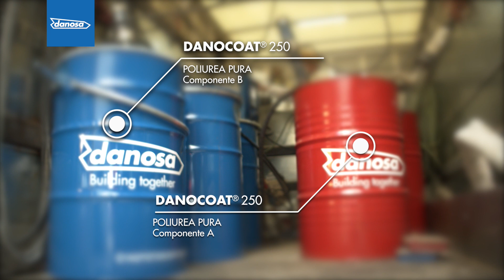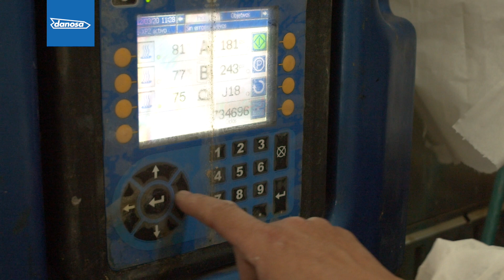DANOCOAT® 250 - Sistema de impermeabilización con poliurea pura